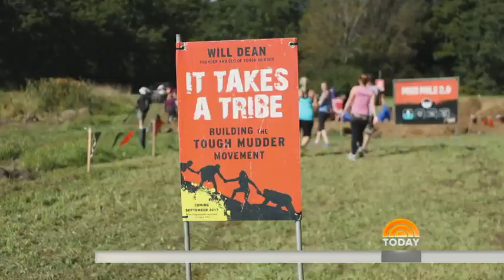Watch Donnadorable Tackle The Tough Mudder Obstacle Course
The Tough Mudder is a grueling 12-mile obstacle course that has challenged participants since 2010. TODAY’s Donna Farizan (aka Donnadorable) heads to Slippery Rock, Pennsylvania, to give it a try, and finds that the secret to surviving is teamwork.